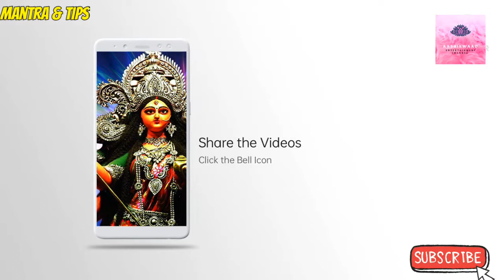Wish Fulfilling Tricks/ মনোস্কামনা পূর্তির টোটকা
Hope you guys will like the video and if you do so don't forget to give a thumbs-up for the Video. If you want more Videos like this or Videos on any other topics that you think will help you please let us know in the Comment Box, we will be trying to present those.

Moreover your Subscription to our channel will encourage us to present our best to you.

Tulsi Puja Vidhi and Mantras - জীবনকে সর্বসুখী করুন মা তুলসীকে পূজা করে

All Narayan Puja Mantras- নিত্য নারায়ণ পূজার সকল মন্ত্র

# মনোস্কামনাপূরনেরউপায়